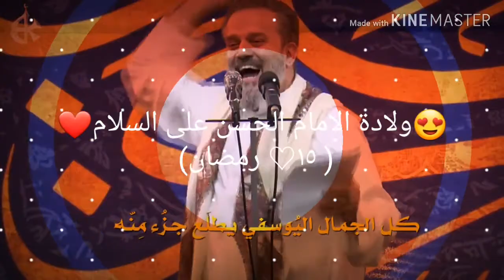ولادة الامام الحسن ع 🥰 باسم الكربلائي يا حور خل ام الحسن هالليلة تتهنه 😍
اتمنى ان تشتركون في قناتي فضلاً وليس امراً